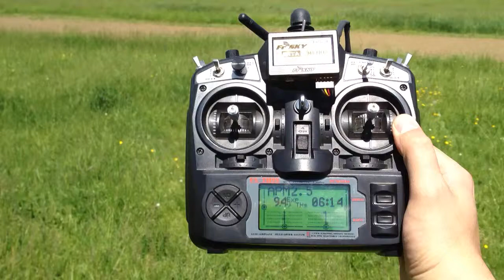APM2.5 tricopter loiter test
Arducopter 2.9.1b on my tricopter. Loiter mode work great !